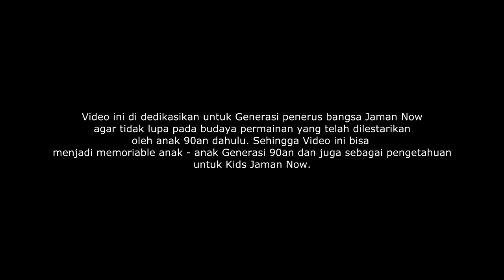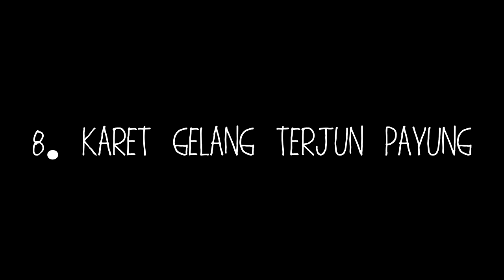PERMAINAN Ter-LEGEND !!! (generasi 90an)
Re- UPLOAD from WEY WEY Yotube channel